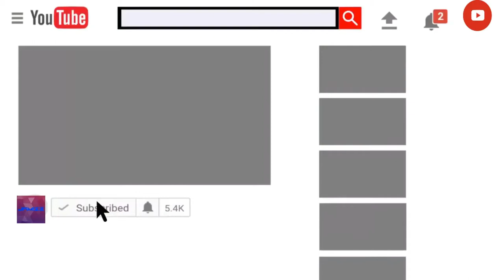Layers of Fear PART 1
hi there I'm jamie aka jamizz i hope you enjoy the video remember to subscribe and leave a like if you enjoy my videos there are also links below to my twitter and to other small channels like me who need some support so go check them out !

Alan Walker - Tired feat. Gavin James (Alan Walker Remix)